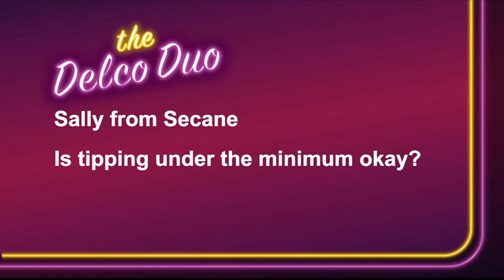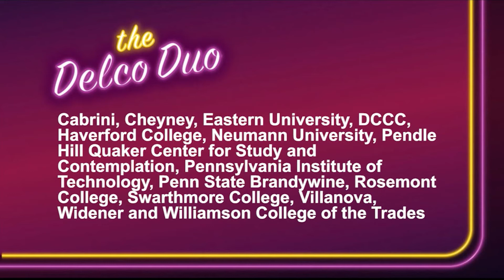The Delco Duo Discusses Breaking into Show Biz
Jenna and Monica give advice on your issues on the Delco Duo.
In this week’s episode (60), the Duo discusses breaking into show biz, minimum topping, taking hints.
You can send your problems for Monica and Jenna to solve, email or send them a message on Twitter, Facebook or Instagram. You will remain anonymous.